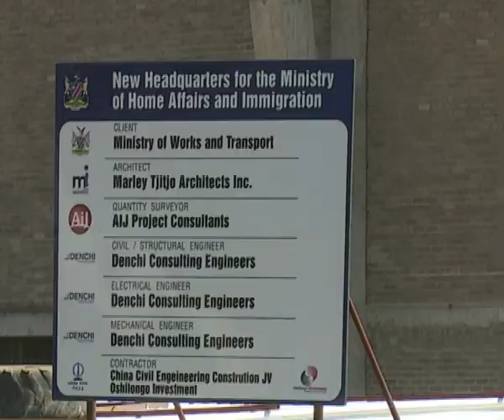Namibia's credit rating downgrade a test for all economic role players-NBC